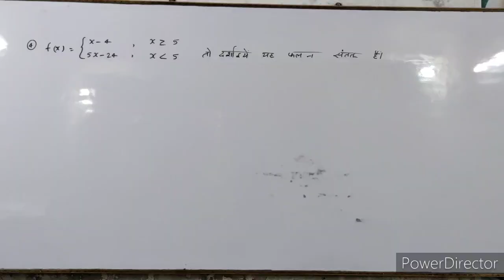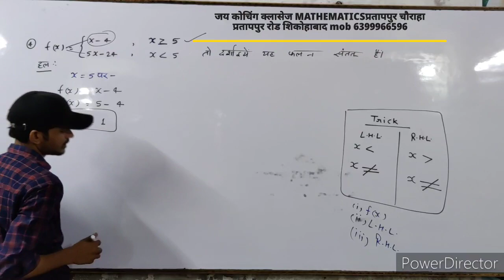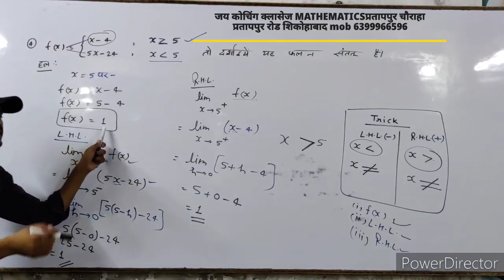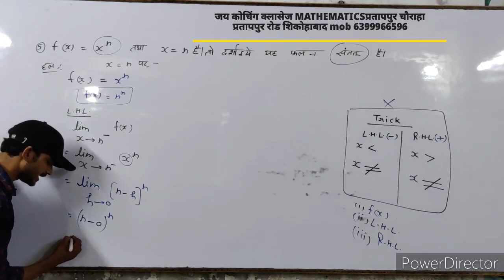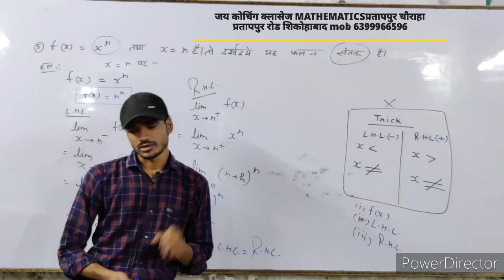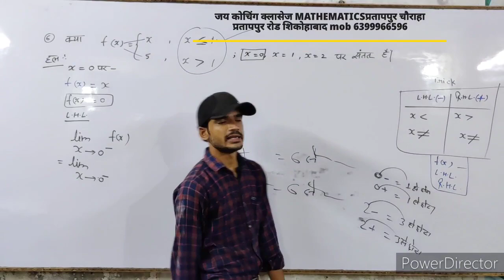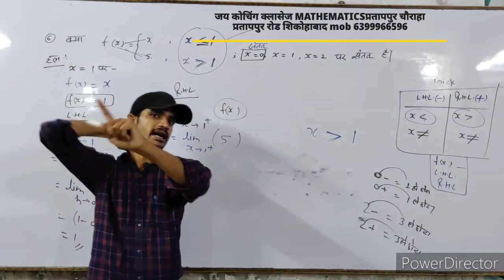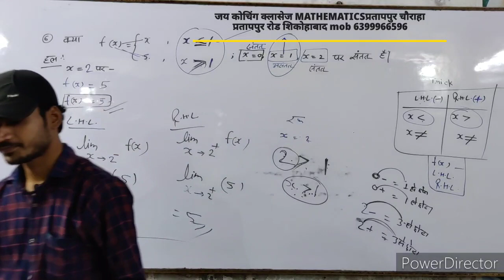CLASS-12TH MATH chapter-5 lecture -2 ex-5(A) by sandeep Yadav